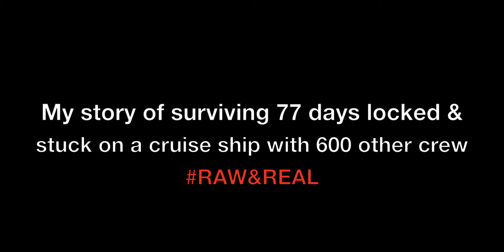EMPTY CRUISE SHIP TOUR | 2021 Shutdown tour | Indians stuck at sea EP26 | UMI GO crew Vlog hindi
EMPTY CRUISE SHIP TOUR | 2020 Shutdown tour | Indian stuck on at sea EP26 | UMI GO crew cruise Vlog hindi

EPISODE 26 :
Day 61 at sea  - May 18 Cruise update
"Indian Crew Stuck on empty cruise ship" Vlog 26
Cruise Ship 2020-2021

About this vlog:
TIME-Stamps in this video
00:00 Intro - This Vlog. Cruise ship tour
00:38 day 61 update
01:34 Empty cruise ship tour
02:28 Sunset on cruise ship
03:09 Glass Bridge on cruise ship
04:00 Be careful

CRUISE SHIP SERIES:
This is my story of being 77 days on empty cruise ship as ship crew got stuck at sea. To keep myself motivated and mentally well, staying alone each day , was the challenge and portrays that journey through these hindi vlogs. Additionally, I was 42 days inside cabin without much internet, Netflix, Family without any social interaction

TraveL | CruisE | Lifestyle VloG
Youtube Originals Series
An UMI GO Presentation
2020-21

EQUIPMENT I SUGGEST
My 1st VLOGGING Camera
You Vlog on this camera
Voiceover Mic (Mine from USA)
Vlogging Mic
Storage Drives
Must-have Lens (Canon)
Must-have Lens (Nikon)

LIFESTYLE SUGGESTIONS to buy
I lost 22 kg in 6 months with this book
Digital Book
Greatness Guide
Subtle Art

MUSIC